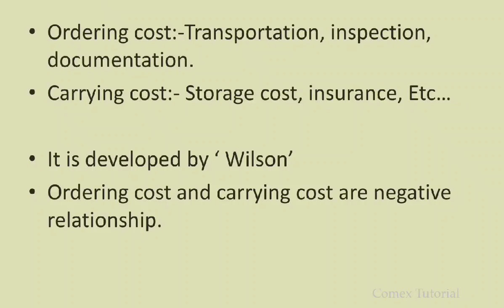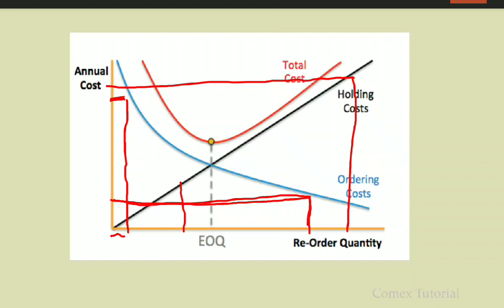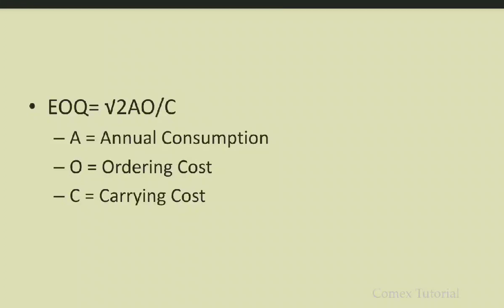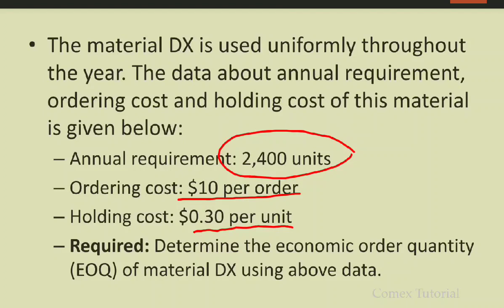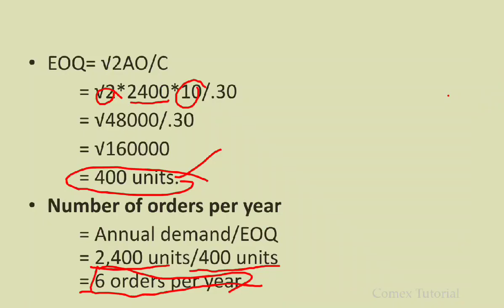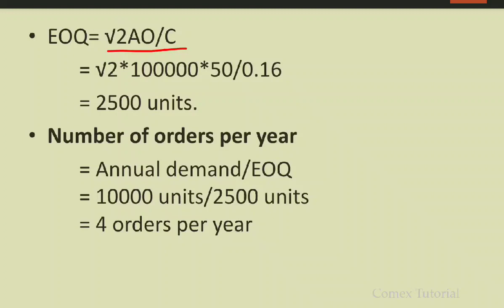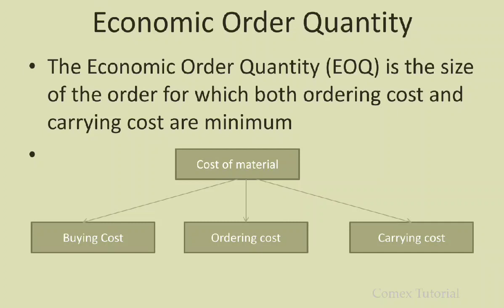Cost Accounting lecture 9/Economic Order Quantity/Malayalam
Cost accounting lecture series 9/ Economic Order Quantity

This video contains the topic of Economic Order Quantity